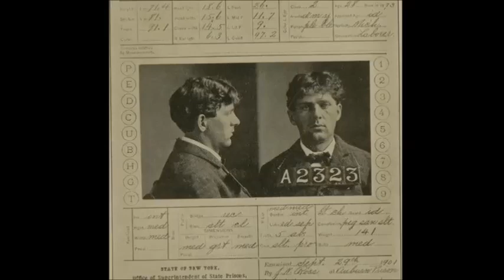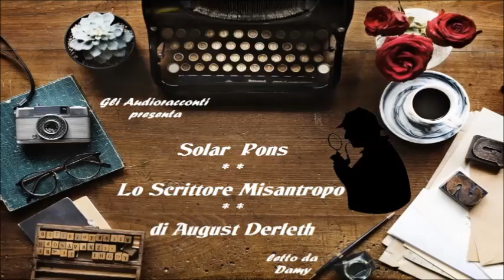Solar Pons - Lo Scrittore Misantropo - AUDIORACCONTO GIALLO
In una Londra avvolta dalla nebbia, Solar Pons, con l'aiuto del suo fido assistente il dottor Parker, deve capire chi e perché cerca continuamente di fare in modo che il noto scrittore Thomas Willgrave esca spesso da casa propria. La soluzione del mistero può apparire semplice, ma a solo se si è Solar Pons!

TESTO: August Derleth
LETTURA: Damy
MUSICHE:

LEGGETE QUI SOTTO PREGO vvvvvvvvvvvvvv
Io non ho diritti né sul testo, né sulle immagini, né sulle musiche. I diritti vanno ai legittimi proprietari. Questa lettura non è da intendersi in nessun modo come sostituto della copia digitale o cartacea. Ricordo che questa lettura e montaggio è fatta da un appassionato e non da un professionista ed ha il solo scopo  di promozione culturale e di valorizzazione delle opere stesse.